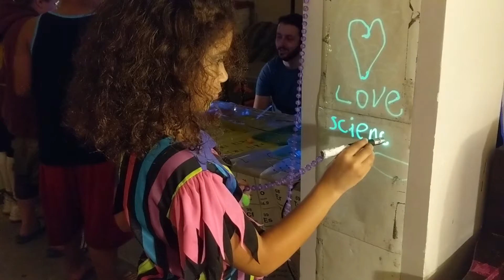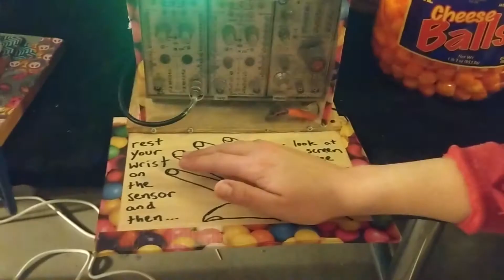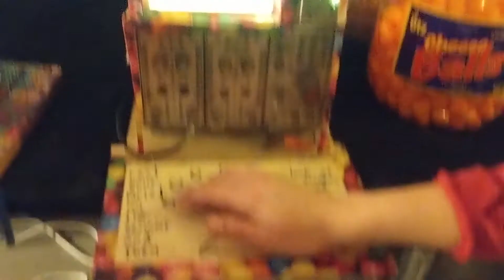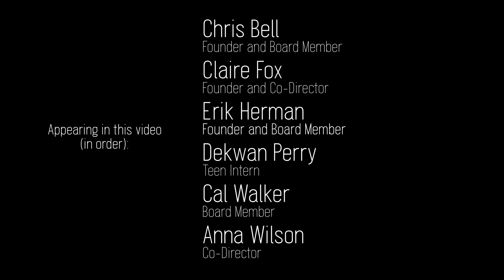Free Science Workshop mini-doc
The Free Science Workshop in Ithaca, NY provides low-income and under-represented youth with a supportive community based space to explore their world, and develop confidence, through science and creativity.

Youth are free to walk in after school and direct their own education. Their ideas and culture are valued as they explore, experiment, and make. Following the successful model of Community Science Workshops started over 20 years ago in California, Free Science aims to provide equitable access to science - something all people deserve.